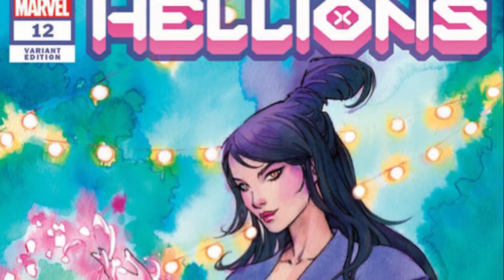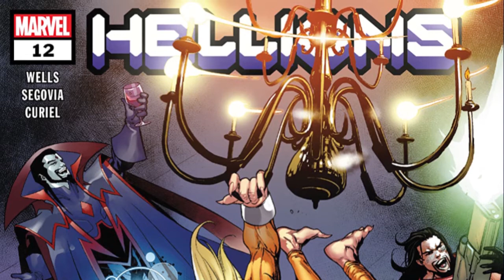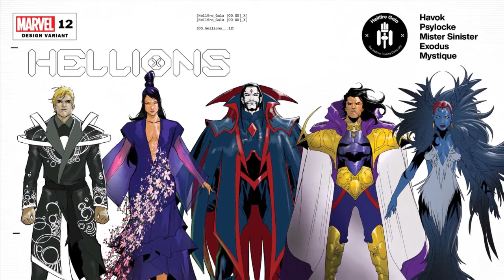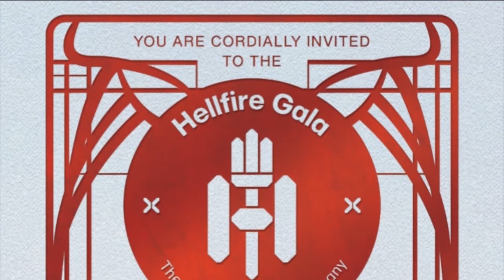Xi4P: Daily X -- The Hellfire Gala: Hellions #12!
As the Hellfire Gala continues, the Hellions find themselves...NOT INVITED?! Join the XI4P crew as they take a look at Zeb Well’s off-the-wall-and-inspired narrative of the best-that-the-worst-of-the-X-Men has to offer continues!